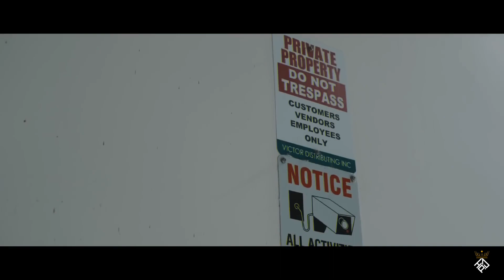Linkin Park - In The End (DYMND & Staarz Remix)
Musical.ly: TrapMusicHD

linkin park - in the end (jaydon lewis 'tribute' remix),